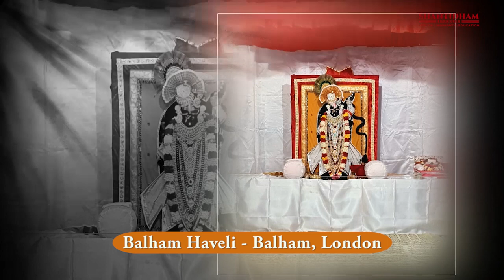20-07-2023 || Adhik Maas Hindola Darshan 2023 || worldwide Haveli Hindola Darshan 2023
You are watching worldwide Haveli Hindola Darshan 2023